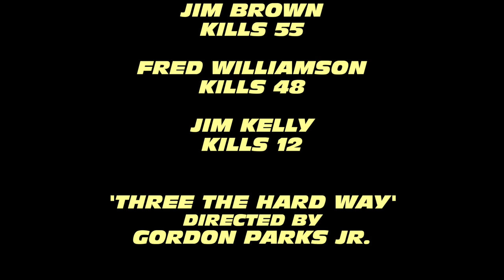Three the Hard Way (1974) Jim Brown, Fred Williamson & Jim Kelly killcount